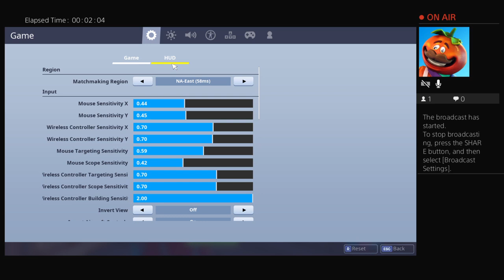GAME play\ tips\ and more